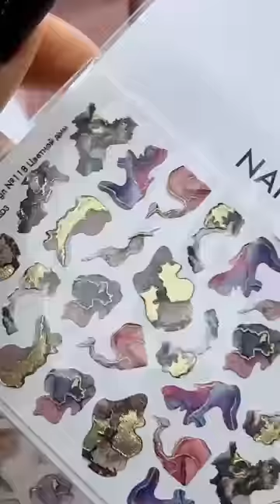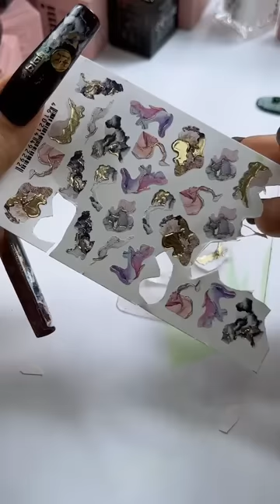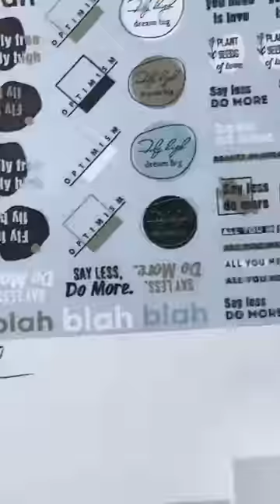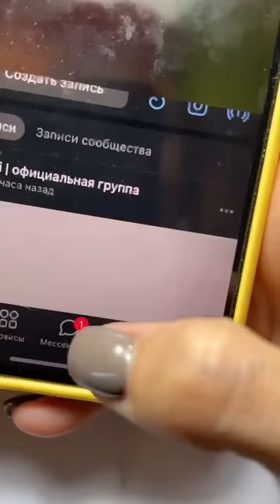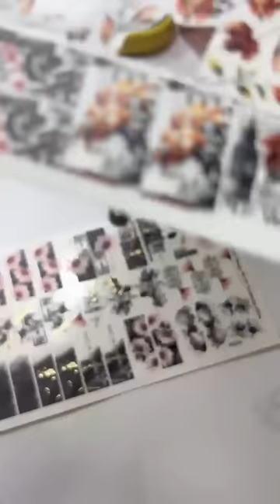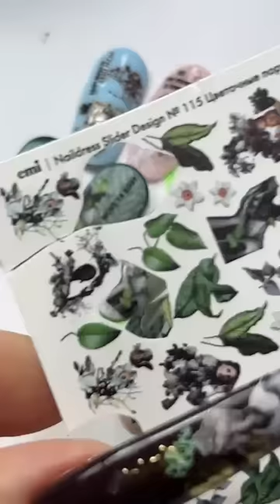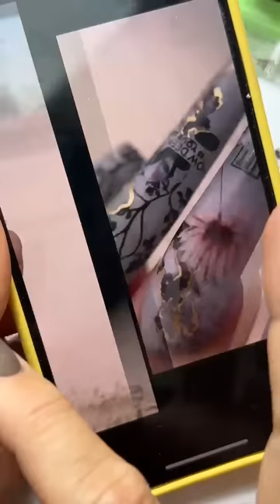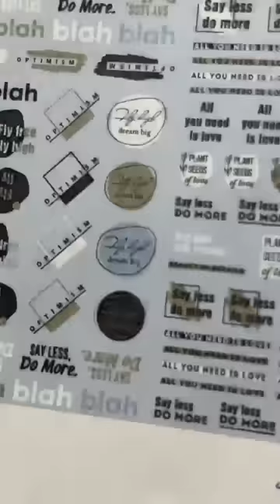Дизайны с Hunt Club + обзор новых осенне-зимних декораций. Мастер-класс Екатерины Мирошниченко